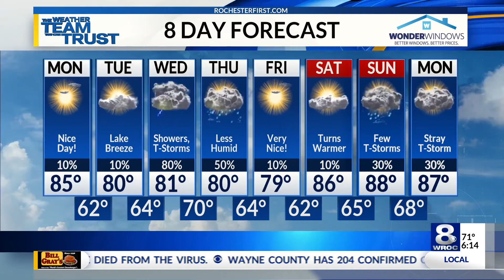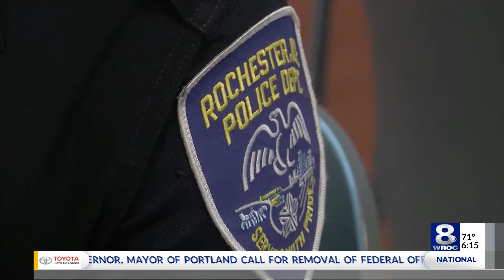First Responders Spotlight: Feathered friend rescued by RPD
Well, police are out usually catching jail birds..but this next officer in our First Responders spotlight', came to the rescue of one of our feathered friends.